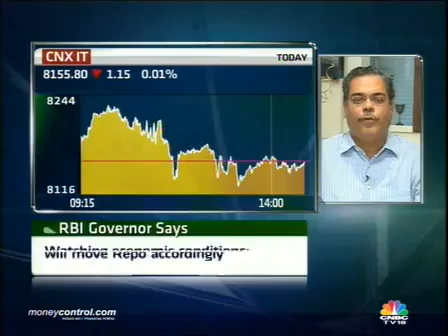Anand Tandon (CEO) bullish on power generation space in India - 20-09-2013: InditradeTv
If you Missed out on CEOs Reviews on power sector in India, here We bring to you the video on same.

Got reviews, responses or feedback on the same, feel free to post your queries in the comments box below!
Anand Tandon of JRG Securities told CNBC-TV18, "One has seen a huge move up on the banks yesterday and we have seen a little bit of a give up there. The give up should continue for a little bit longer on the banking sector."

He further added, "The overall positioning of the portfolio has to move away from the domestic consumers to more export oriented even though that seems to be a theme which has played out. The rupee also has strengthen quite considerably from where it was at 68 and now maybe around 60-61. But I still think that the fall which has happened since 55 is more than enough to give one a cushion in terms of earnings for most of the export companies."

"Most portfolios tend to focus only on IT and pharma. I am suggesting that we look at things like textile and auto ancillaries a little bit more especially auto ancillaries, which have more export portfolio, because they are likely to continue to do reasonably well there."

"The only domestic sector which I find myself bullish on is the power generation sector and the related financial institutions which are giving money to power utilities and to the sector as a whole. For most part the domestic consumption story is now completely played out and one should be significantly underweight on that."

You can also trade with us using our exclusive inditools , which has the latest technology to provide our customers the best out of the market. and let us empower the investor in you.

If you liked the video, don't forget to 'like' and 'comment'. We encourage feedback's! :)

Happy trading!